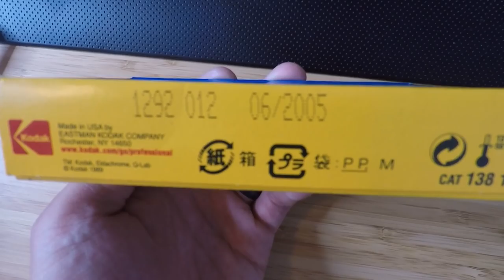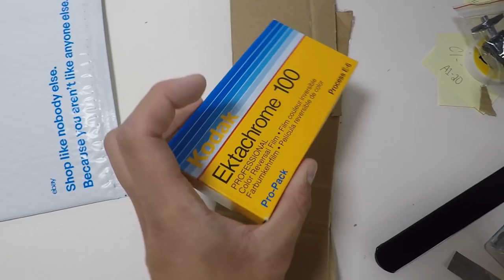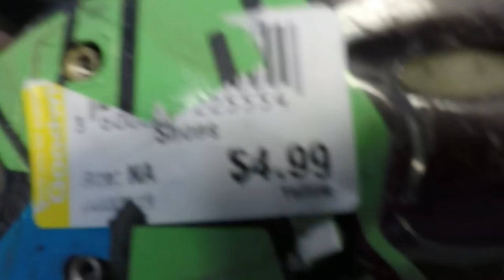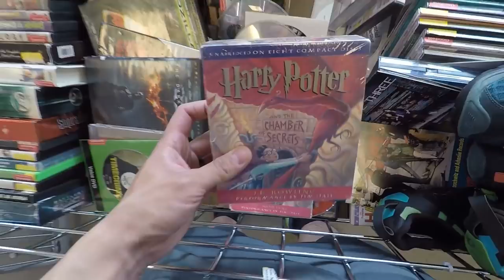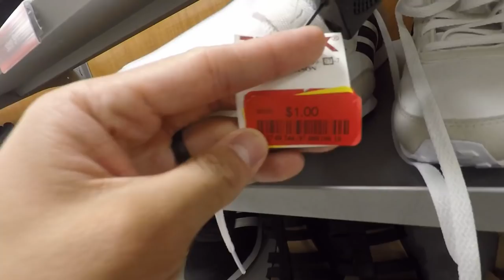What Does Part Time Reselling Look Like?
Sharing what I do as a part-time reseller. Taking little steps every day to grow this business!

Link to my eBay store:

Amazon Storefront (products I use):

Shipping Scale

Photography Lights

Thermal Printer
Thermal Printer Labels

Poly Mailers [12x15.5]
Clear Poly Bags [11x14]
Bubble Wrap

Ebay Thank You Cards